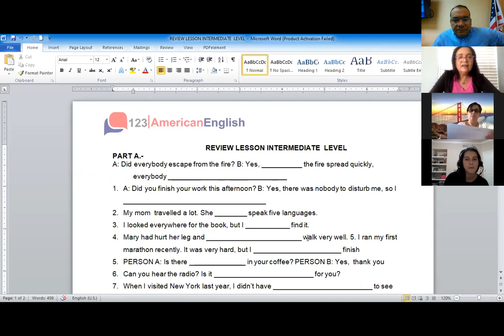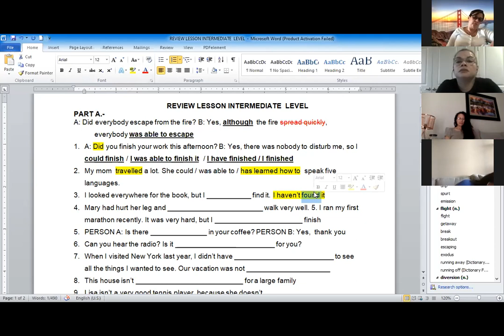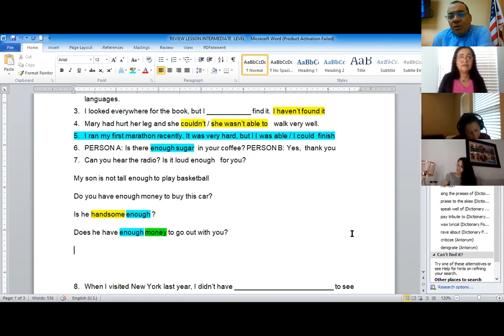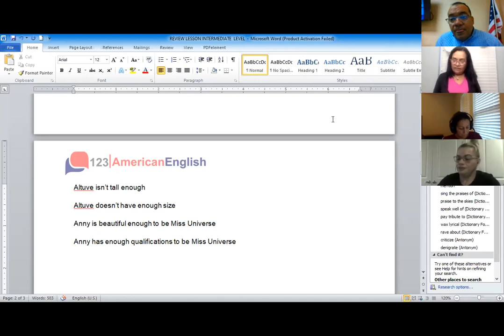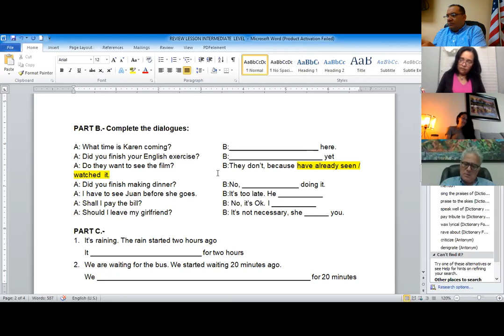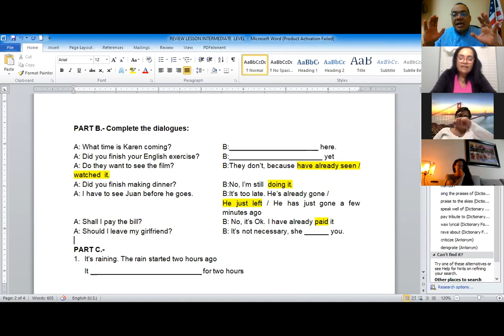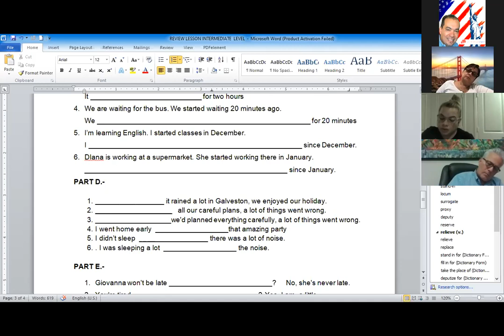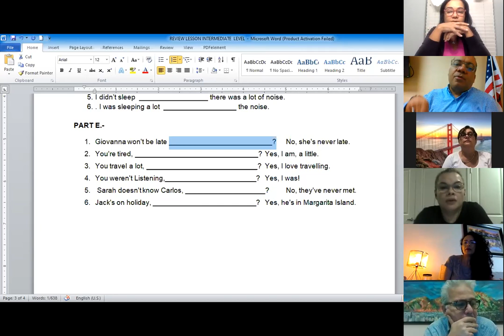Review Intermediate Level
Period September - December 2020